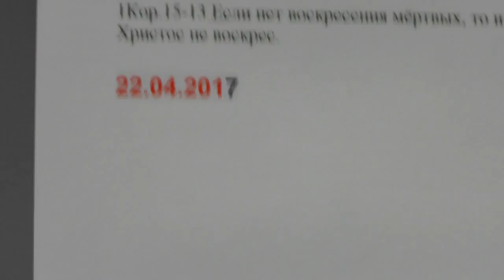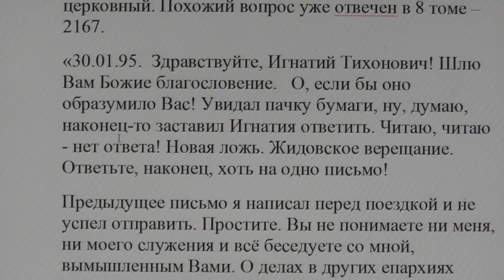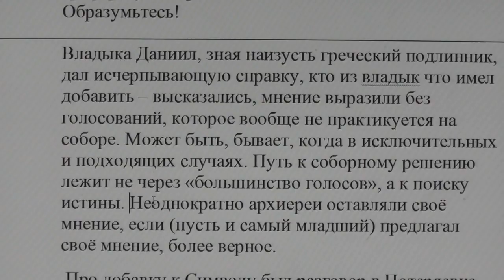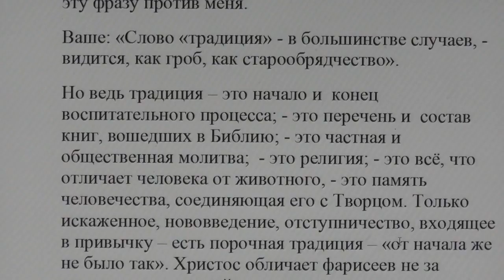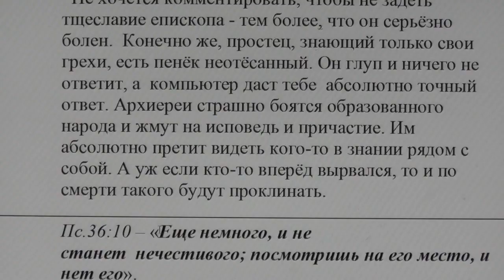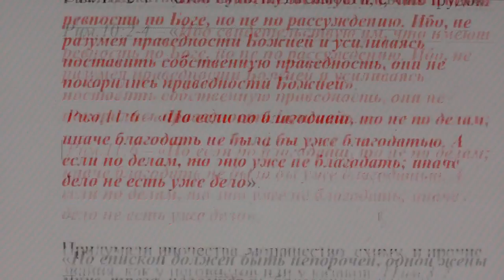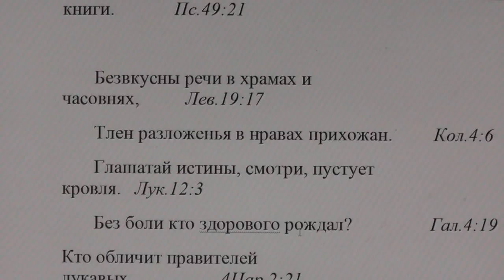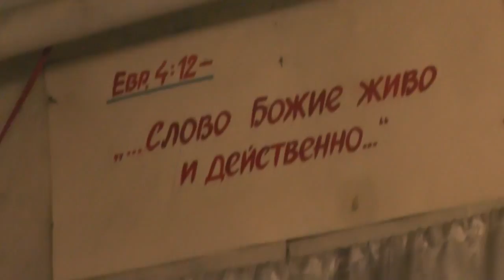№497. События дня. 1Кор.15:13. Если нет воскресения мёртвых, то... 22. 04. 2017